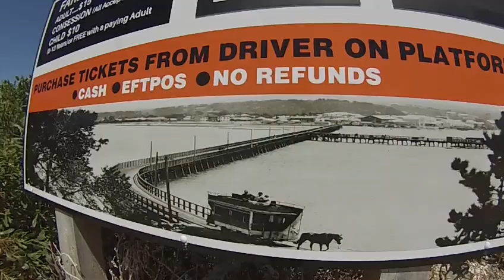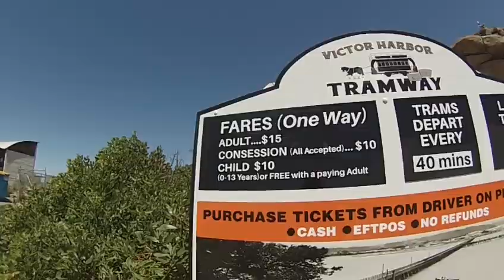AUSTRALIA🦘 WALKING🚶 AROUND GRANITE ISLAND🏝️. អូស្រ្ដាលីដើរលេងនៅកោះ GRANITE, khmer simple life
AUSTRALIA🦘 WALKING🚶 AROUND GRANITE ISLAND🏝️. អូស្រ្ដាលីដើរលេងនៅកោះ GRANITE, khmer simple life, please subscripe to get the new video.